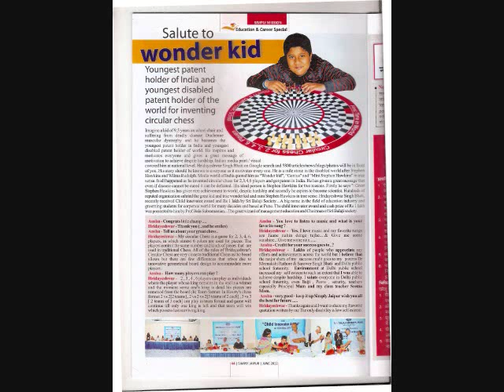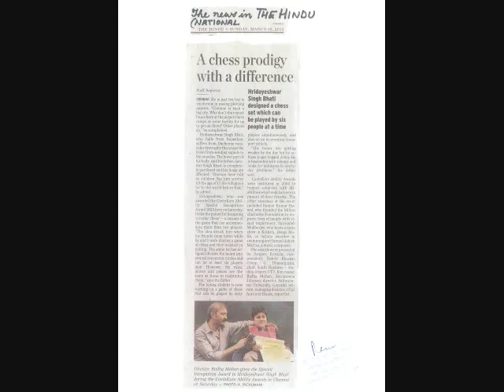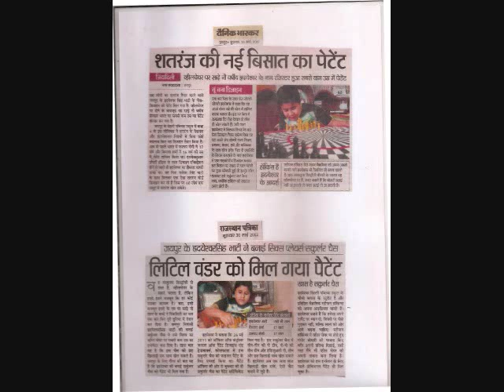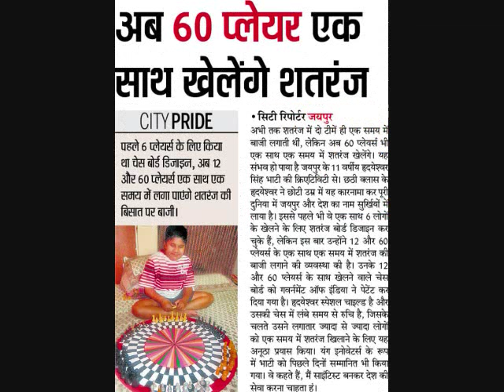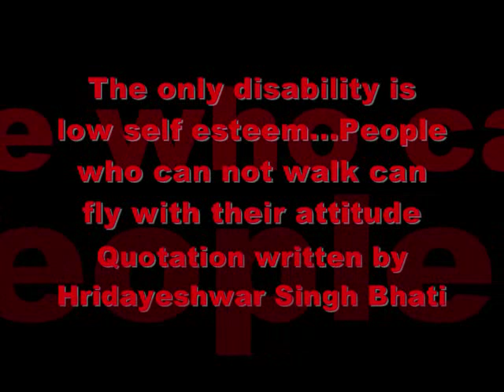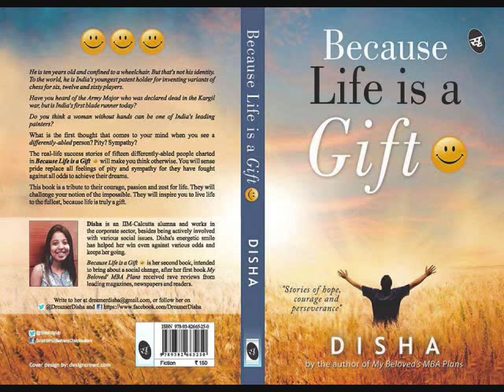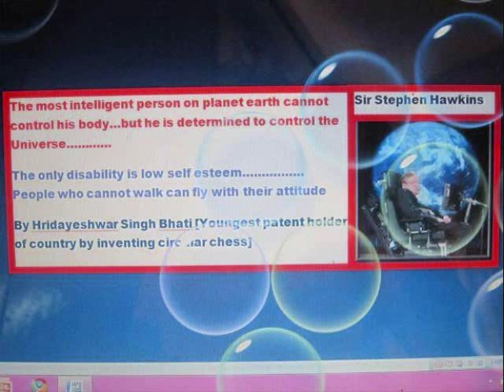Amazing Kid Pride of India Inspires World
Awesome & Motivational video of a 12 years disabled inventor kid from India , who is suffering from fatal disease Duchenne Muscular Dystrophy.
Kind Attention Please:: Story that can inspire world. Will make every Indian Proud. Deserves to reach to all. I wish this story reaches to all..Every Indian will be inspired..Whole World will be inspired... People across Country deserve this story..They will feel proud...World will be inspired to watch it.
"The Hindu" quoted him as " Rarest of rare chess prodigy with a unique difference"& “Mini Stephen Hawkins of India, " The Times of India quoted him as " Genius in unique manner like Stephen Hawkins"&Another Milestone in the World of disability after “Wilma Rudolph & Stephen Hawkins., "Daily Mail London" quoted him as "Chess Prodigy" , " "Mail Today of India Today group" quoted him as "Chess sensation who inspires world", " Dainik Bhaskar Group" quoted him as " Emerging Global Inspiration of the World"..."WIKIPEDIA has made a page for him and quoted him as " An Inventor from India"..The list goes on... Media world of India and globe quoted him as “Mini Stephen Hawkins” “Wonder kid”, “Genius”, “Latest Global inspirational Sensation”, “Rare Chess Prodigy”, “Amazing Whiz Kid”, “Golden boy from Jaipur”, “Gem of Rajasthan”, “Pride of India”, “ Chess sensation, who inspires millions”, “Another milestone in disabled history”, “Rarest of rare Chess Prodigy in unique, different and inspirational manner” etc in true sense. Further they said that "A rare child prodigy with a unique difference from Jaipur has brought tempest in the world of inventions & innovations with his trembling fingers. His rarest of rare achievement despite suffering from extreme hardships is inspiring millions. Imagine his fingers and Brain are only intact now as he cannot walk, cannot even shake hands, cannot sit without support as his disability is 65% and that too it is increasing due to nature of disease. And that Inspires World! This made him to emerge as latest global inspiration as he went for rarest of rare achievements despite suffering from extreme hardships.

@ Further details links

@D: Amazing! : Special Kid: Inspires World: Pride of India.